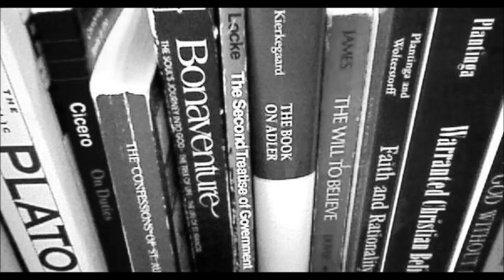Video Abstract: "William James and Allama Iqbal on Empirical Faith"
Short introduction to my article.